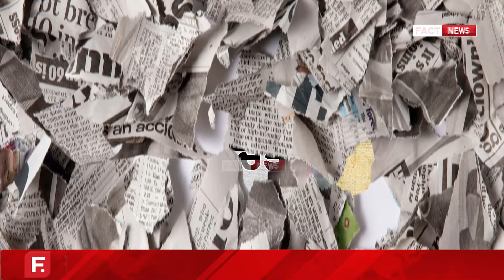ਜੇਪੀ ਨੱਡਾ ਨਾਲ CM ਮਾਨ ਦੀ ਮੁਲਾਕਾਤ, ਪੰਜਾਬ ਦੇ ਸਕੂਲਾਂ ਦੀ ਵੀ ਬਦਲੇਗੀ ਨੁਹਾਰ